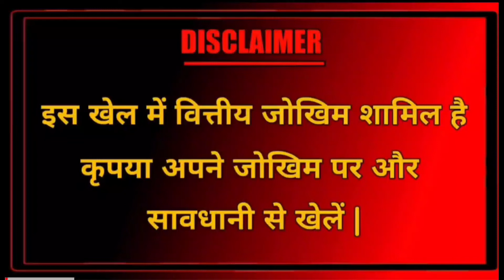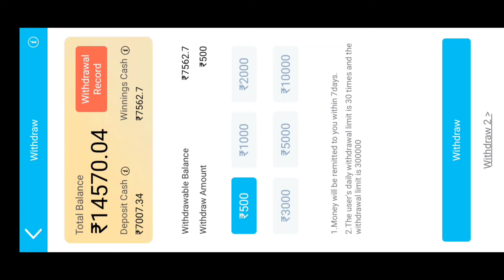car roulette trick today 7000 से 14500 / car roulette tricks / car roulette 💯% winning trick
App Link 👇👇👇
*Teenpatti gold new 2023* 👇

Queries search topic :
Teenpatti master add money problem
How to play car roulette game
car roulette high bet
Car roulette new trick 2023